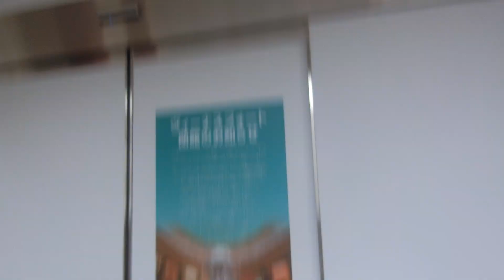パレットタウンのパレットプラザ側エスカレーター（休止）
大規模複合集客施設として1999年3月19日に開業しましたが、再開発計画に伴い、2022年8月31日をもって全て営業を終了しました。こちらは日立製で3階行きと違い、EXシリーズのままで未更新でしたが、ステップのみ交換されていました。こちらのエスカレーターはヴィーナスフォート部分が2022年3月27日をもって営業を終了したため、稼働を終了していました。こちらは1階から3階まで平行配置で設置されていました。屋上は駐車場でしたが、エスカレーターは屋上には行くことができませんでした。ヴィーナスフォート部分にエレベーターがあり、日立製のNewプリードが設置されていましたが、営業を終了し、入れなかったので撮影できませんでした。

メーカー：日立
到着階：1～3
運転中のエスカレーター：休止
1ステップあたりの定員：2名
設置年度：1999年3月(2010年代後半にステップ交換)